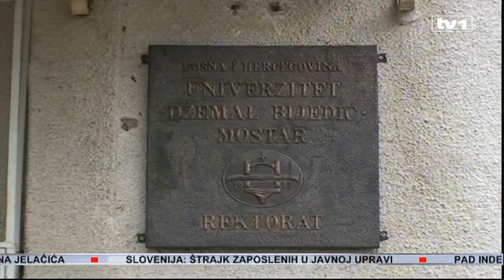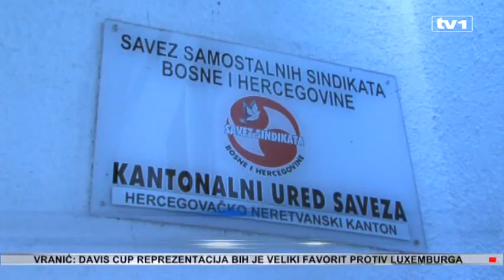Najavlljeni protesti u HNK